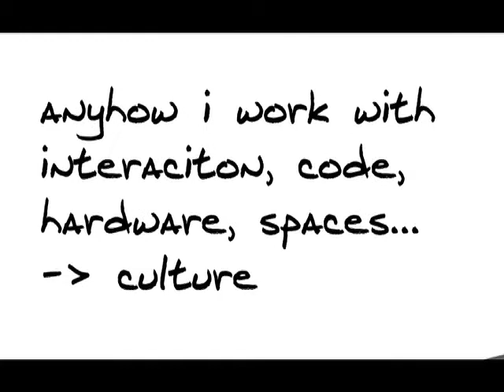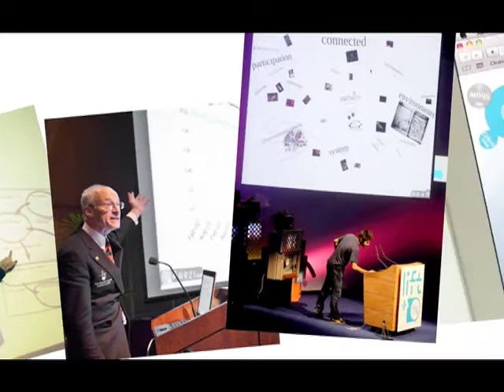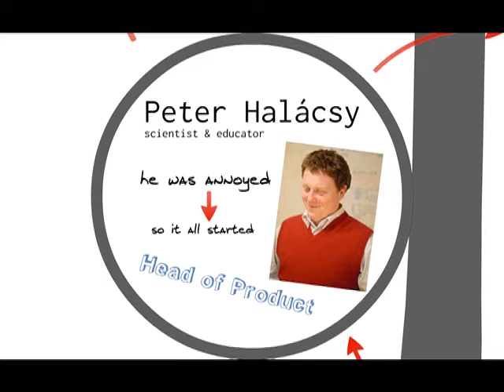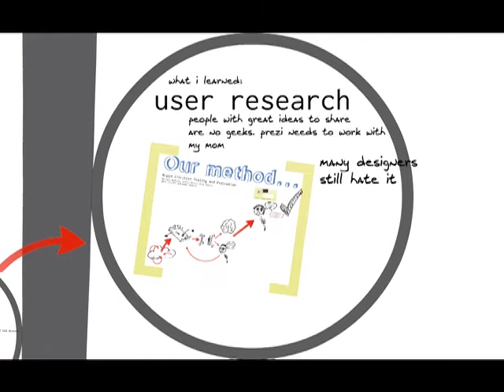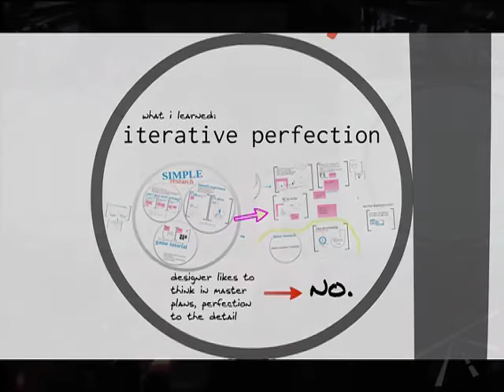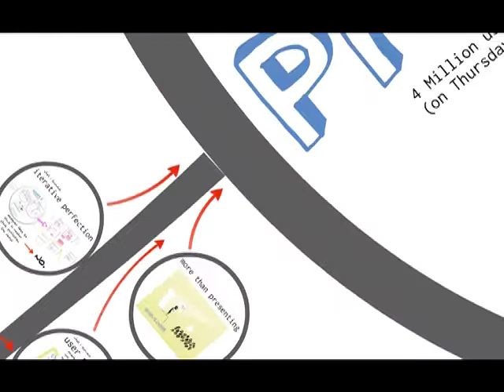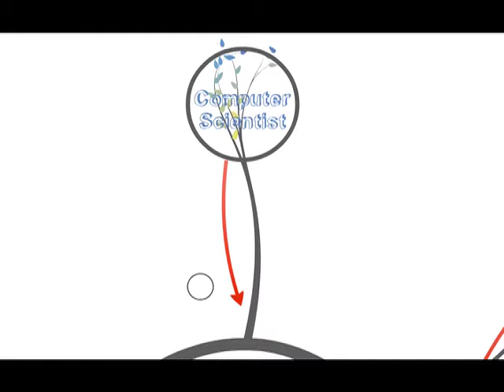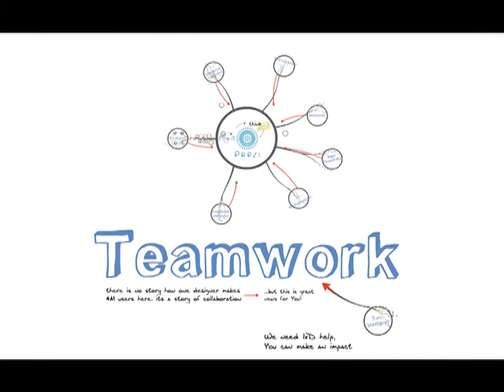Frontiers of Interaction 2011 - Adam Somlai Fischer "From designer hacks to 4 million users"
In his keynote speech, Adam Somlai Fischer addresses us how to do a startup, if you are a designer like him.  Prezi has almost 4 million users today and started with a simple 50 lines designer Flash hack 10 years ago. What did they do well, what did they do terribly bad? What are the values that he brings from his background from design and the arts that strengthen our vision?